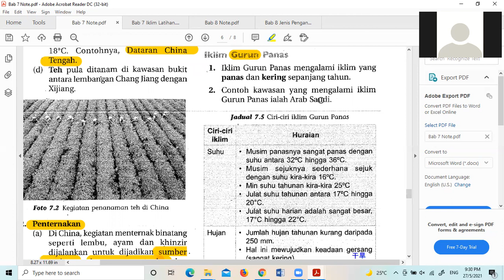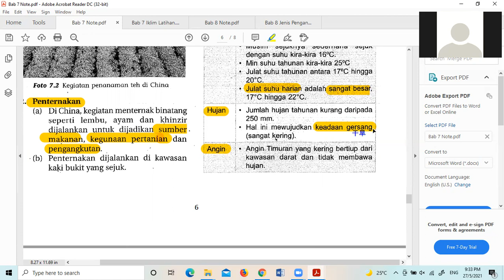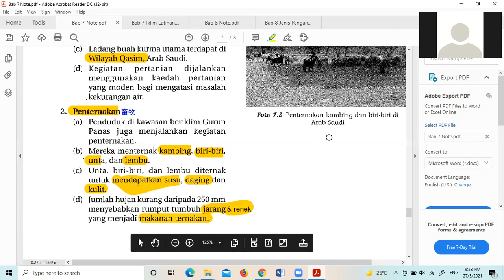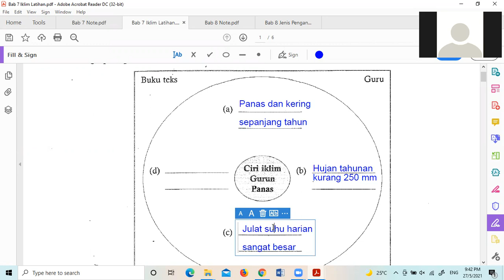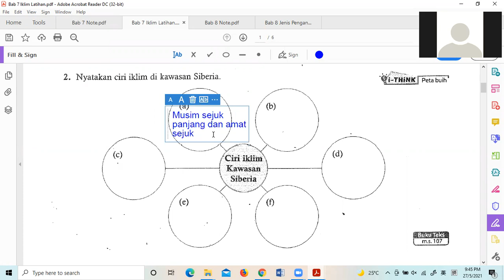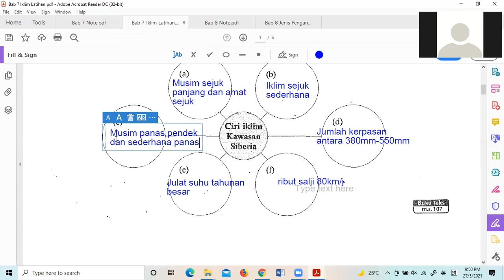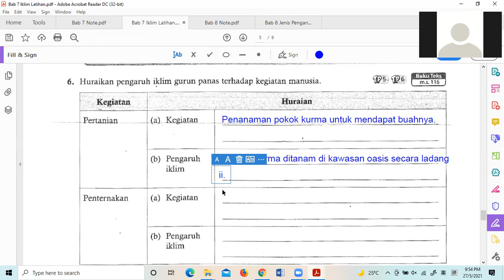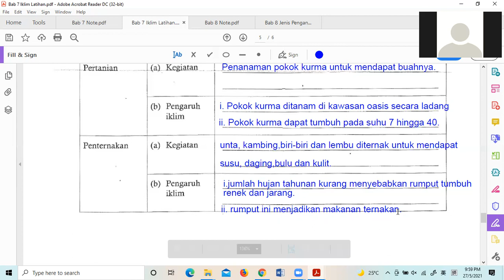F2 Geo 270521 Part 1